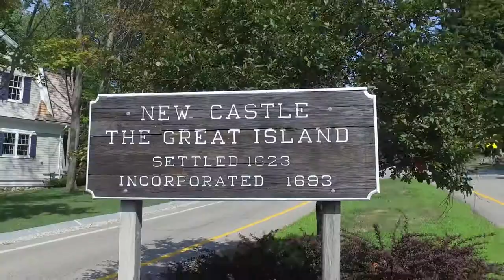57 Oliver Street in New Castle, NH | MLS# 4626822 | Great Island Realty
Margaret Pesce, Broker/Owner